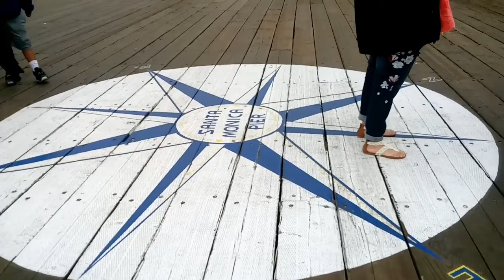🎡Santa Monica Pier | Exploration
What's up Passengers!!! For Father's Day, I went to the Santa Monica Pier with my dad, my sister and my niece. Enjoy. 🚂